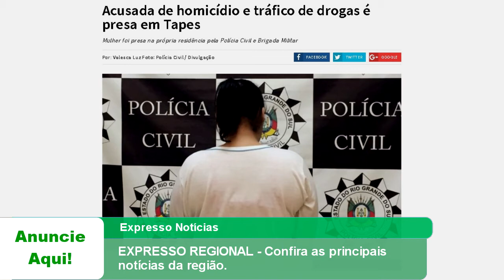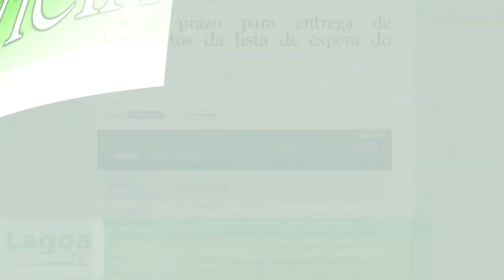EXPRESSO REGIONAL: Confira as principais notícias da região.